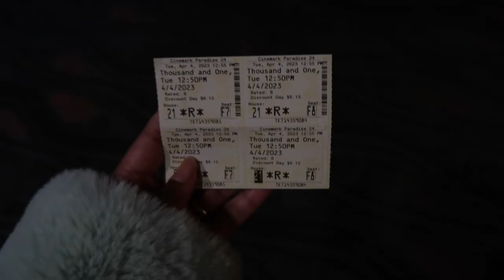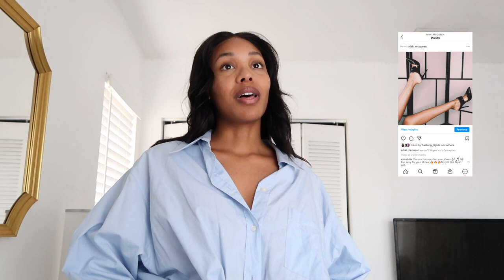Get Ready With Me For A Date!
ARE YOU TEAM TURQUOISE OR LAVENDER SWEATER?

IM STILL NOT SURE...

LEMON8: nikkimcqueen